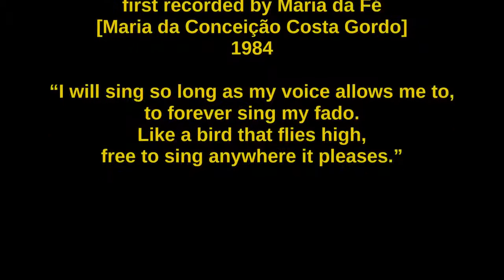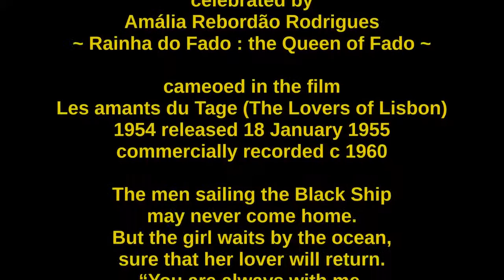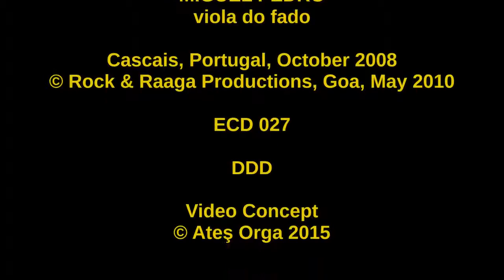SONIA SHIRSAT SAUDADES DE FADO